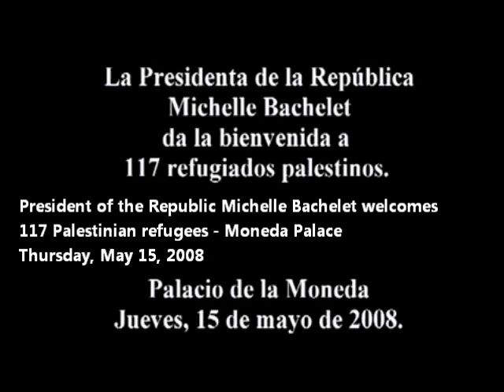Chilean President Bachelet receives Palestinian Refugees - 2008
Chile has a large, and well-to-do Palestinian community.  Very well to do.

They have clout and in 2007-8, Chile received a lot of Palestinian refugees which were generously welcomed by the country.  Can you imagine America receiving Palestinians like this.

99% of the Palestinians in Chile are Christian, so this new group (which is Muslim) which have some adjusting to do.

Forgive my weak Spanish. I was only able to translate some of it. The point is:  These people are welcome in Chile.